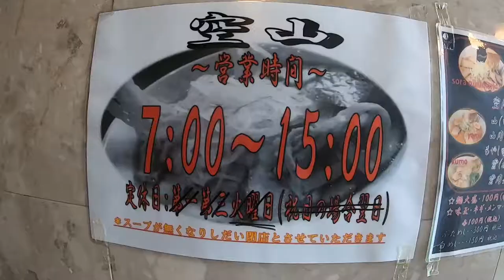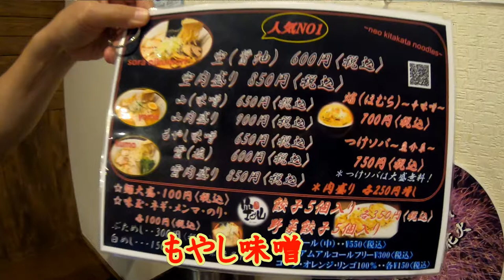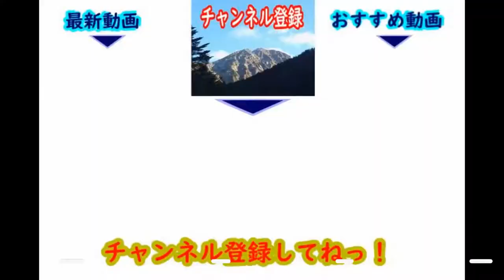【ラーメン】麺処 空山🐱🐰空と雲ってどんなの⁉🍜（KUーZAN）（asmr）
福島県会津坂下町の麺処 空山の定番ラーメン 空の肉盛り850円ともやし味噌650円を紹介しています

関連動画
ラーメン屋さんごっこ ディズニー ミニうどん ミニラーメン こうくんねみちゃん